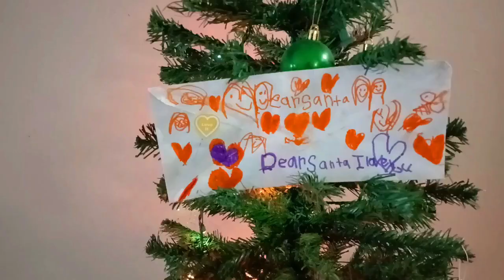கனடாவில் எங்களது கிறிஸ்துமஸ் கொண்டாட்டம் / TCA Christmas celebration in canada#Canada Tamil Vlog #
கனடாவில் எங்களது கிறிஸ்துமஸ் கொண்டாட்டம் / TCA Christmas celebration in canada